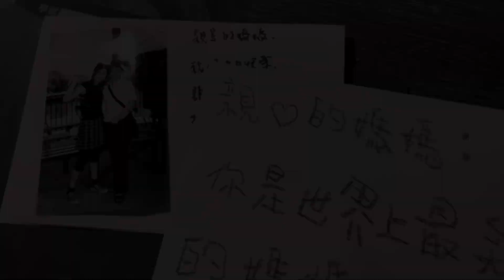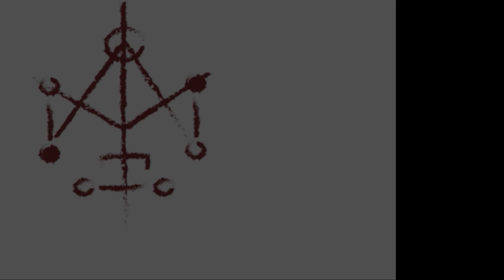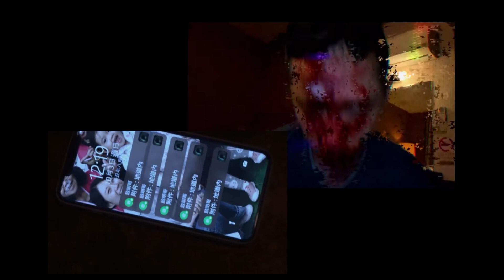Mother Unwittingly Unleashes a Curse on Daughter: Incantation | a Movie Synopsis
Incantation is a Taiwanese horror film that tells the story of a mother who tries to save her daughter from a curse that she unwittingly unleashed six years ago. The film uses found footage techniques to create a realistic and disturbing atmosphere, as the mother and daughter face supernatural threats and dark secrets. The film also involves the viewer in the story by asking them to memorize an insignia and chant an incantation along with the characters. The film was released in 2022 and became the highest-grossing Taiwanese horror film. It is available on Netflix.